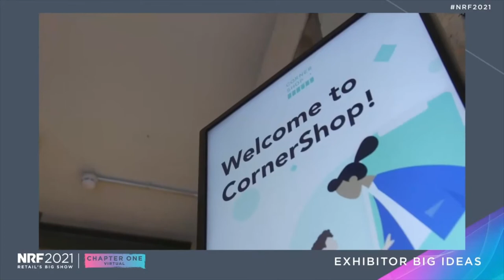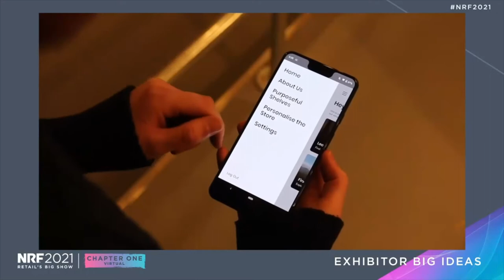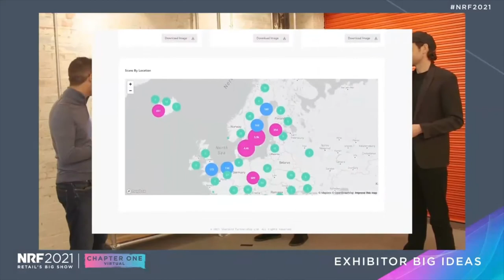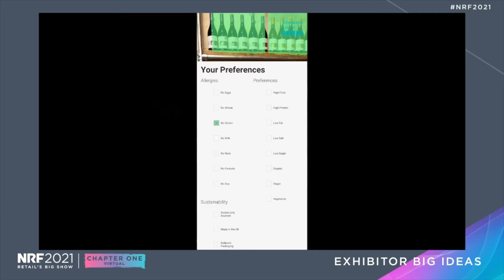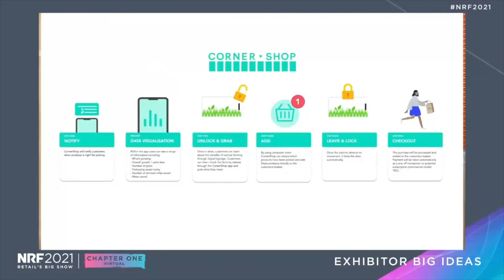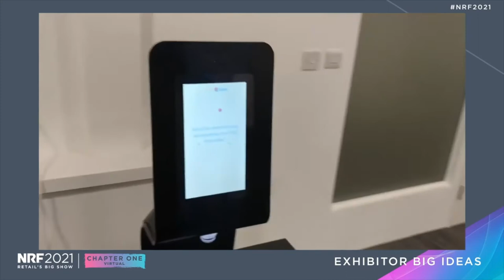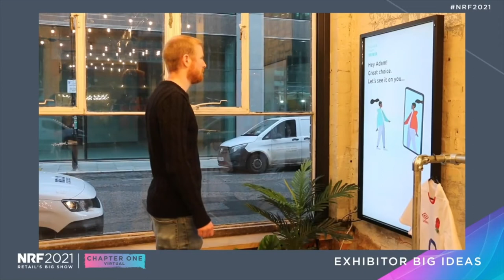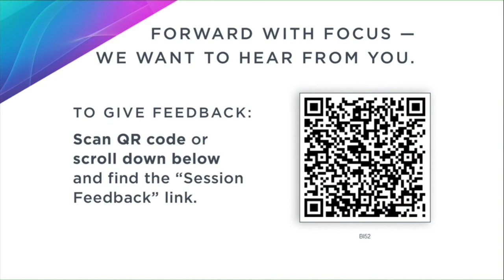Retail still rocks: And we built a store in lockdown to prove it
Launching at the end of January, founding partners Capgemini, The Drum, and SharpEnd officially open CornerShop, a live store in London where we transform retail shopping and customer engagement for the ‘new normal’.  Using the latest technologies, we have reimagined shopping experiences for food, drink and fashion and can’t wait to start testing these with our customers.